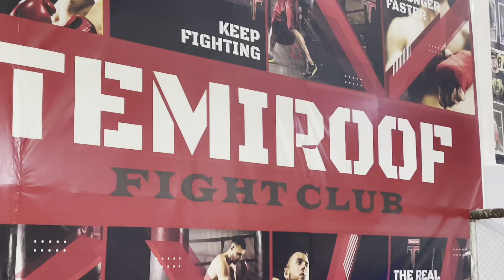MMA gruppamizdan video rolik 🔥🔥